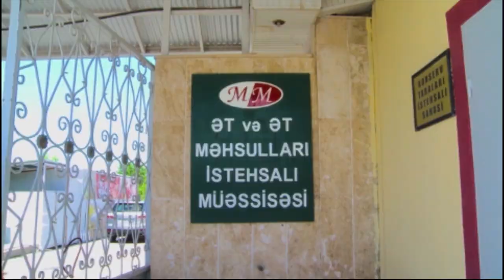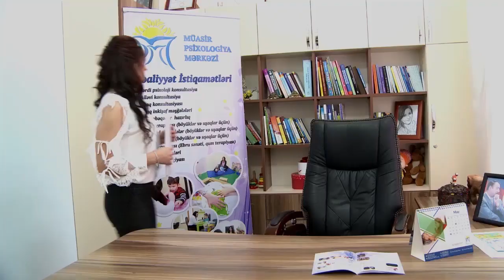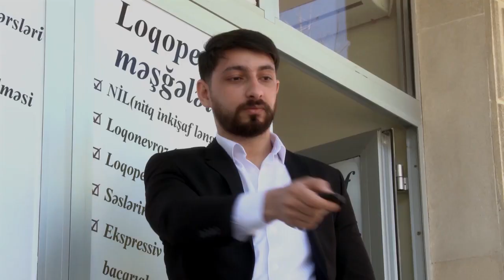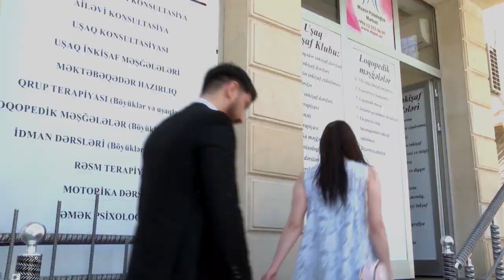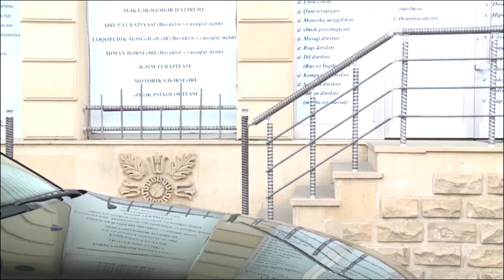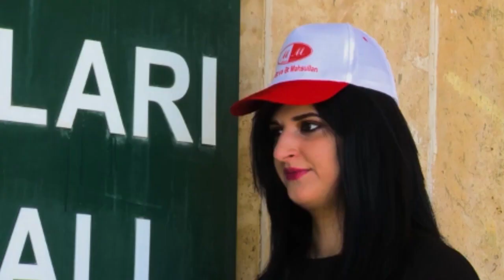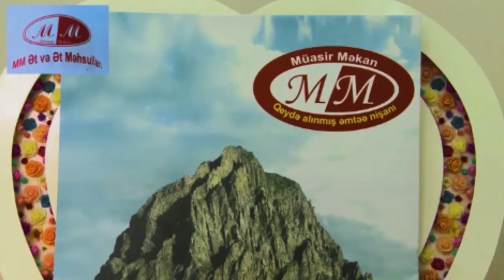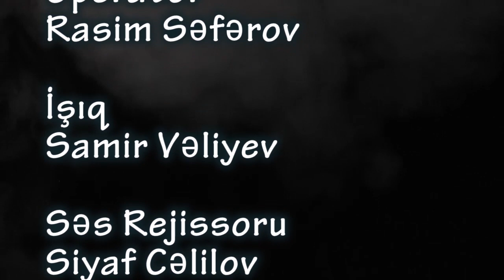Meleyin intiqami 1ci bolum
LIDER TV2018